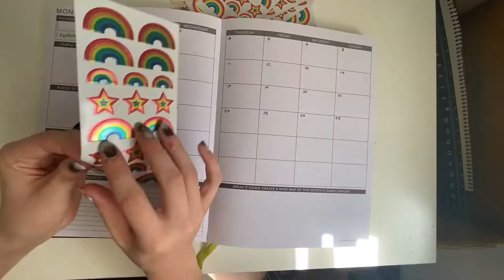NaNoWriMo mode ACTIVATE | Last minute PREPTOBER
Get ready for National Novel Writing Month with me as I outline some of the challenges I expect to face this coming month, get my studio nice and clean, and chat about my fantasy project!

Prints, stickers, pins, apparel, stationery, and more!

I'm a queer, chronically ill writer and artist, and I upload videos about discovering and sustaining a creative practice that works for you! These range from studio vlogs to writing tips and more! Uploads on Fridays.